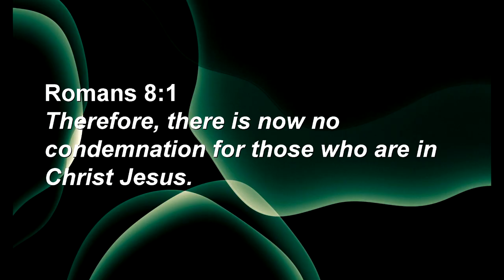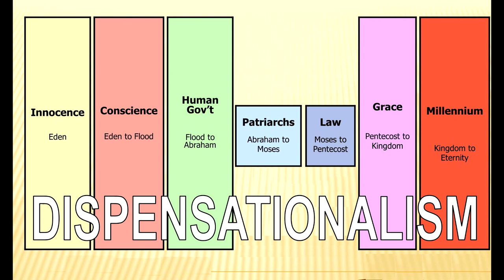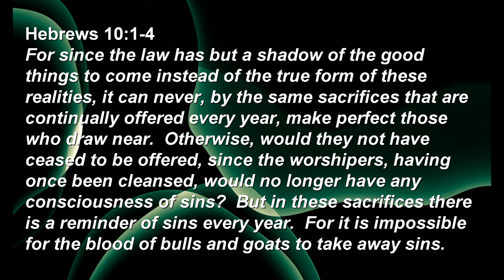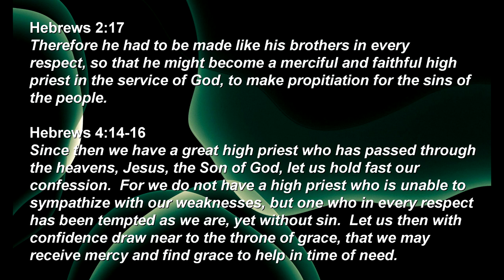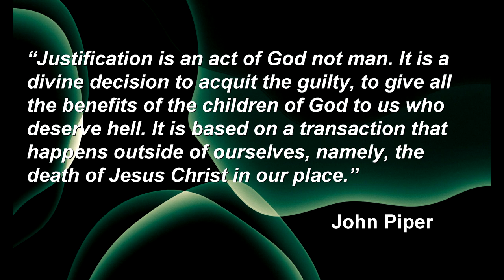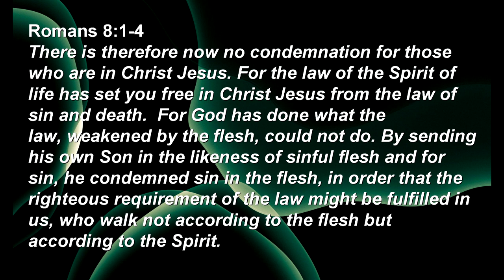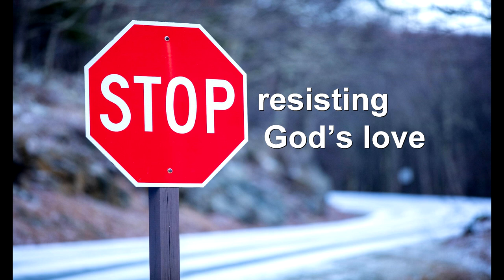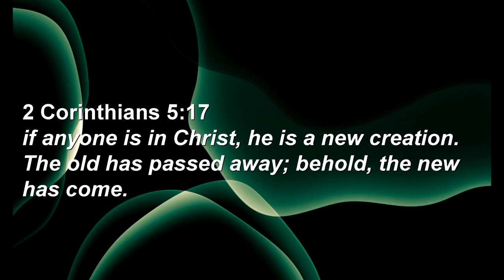Sunday Sermon: Romans part 8